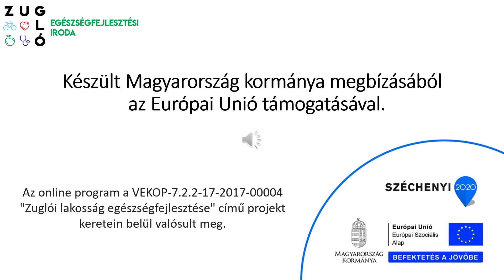kondícionáló torna #12 20200623